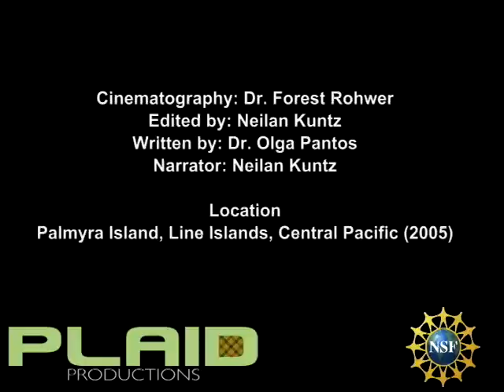Sedimentation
Removal of natural buffers between land and sea, such as mangroves, allows the products of terrestrial erosion to wash straight into marine habitats. The coral animal is able to tolerate acute episodes of sedimentation by secreting mucus as a defense mechanism, helping to keep their surfaces clean. Nonetheless, destructive activity on land allows the continual input of sedimentation. This form of pollution, in particular the fine silt fraction of the sediment, directly smothers coral reefs blocking out the sunlight required for photosynthesis (Loya 1976). The short-term effect can interfere with corals by lowering growth rates, metabolism and fecundity (Rogers 1990). Prolonged smothering and burial eventually causes the coral to die. In addition, the silt covers the hard substrate that was available for settlement of juvenile corals making recruitment of the propagules impossible and reducing their reproductive success (Gilmour 1999).

Credits
Cinematography: Dr. Forest Rohwer
Edited by: Neilan Kuntz
Written by: Dr. Olga Pantos
Location: Palmyra Island, Line Islands, Central Pacific (2005)

Gilmour J (1999) Experimental investigation into the effects of suspended sediment on fertilization, larval survival and settlement in a scleractinian coral. Marine Biology 135: 451-462.

Loya Y (1976) Effects of water turbidity and sedmentation on the community structure of Puerto Rican corals. Bulletin Marine Science 26: 450-466.

Rogers CS (1990) Responses to coral reefs and reef organisms to sedimentation. Marine Ecological Progress Series 62: 185-202.